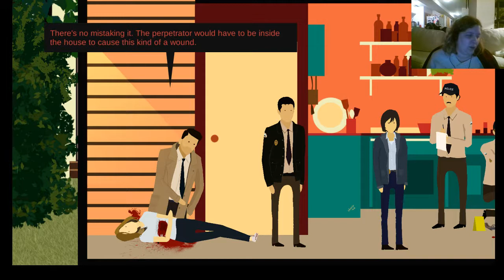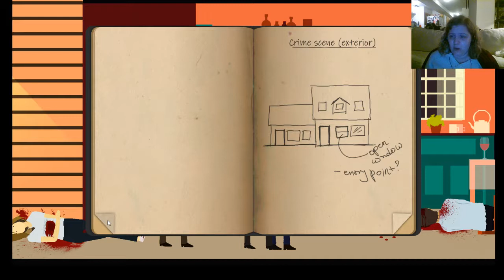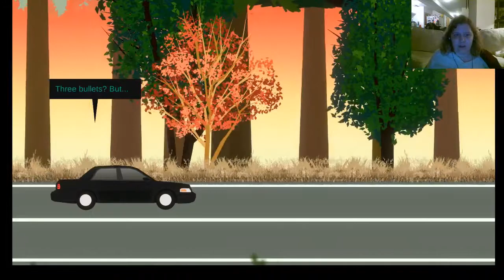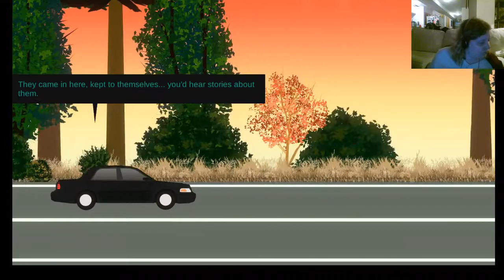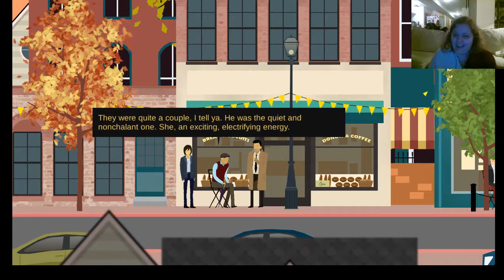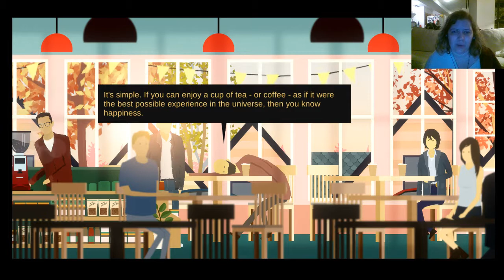WePlay: Rainswept Part 1